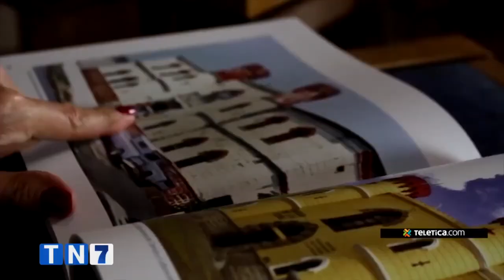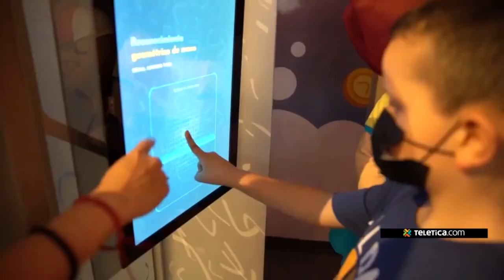Reportaje de Telenoticias acerca del 29 Aniversario Museo de los Niños.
Así informa Canal 7 acerca de la celebración de nuestro 29 Aniversario. Esta hermosa historia que nació en 1994 gracias a la visión de nuestra fundadora doña Gloria Bejarano Almada.

Invitados a celebrar con nosotros este sábado 29 y domingo 30 de abril con muchas actividades.